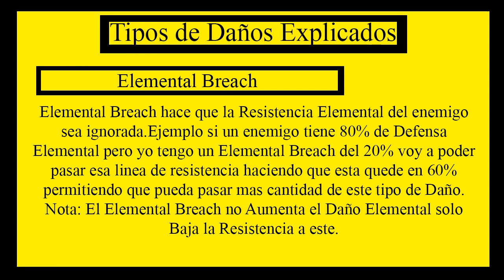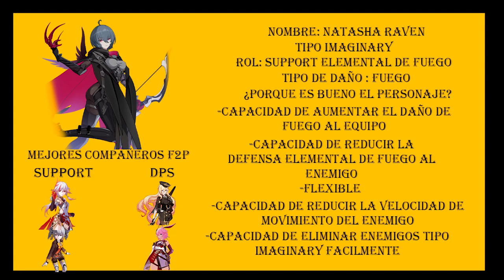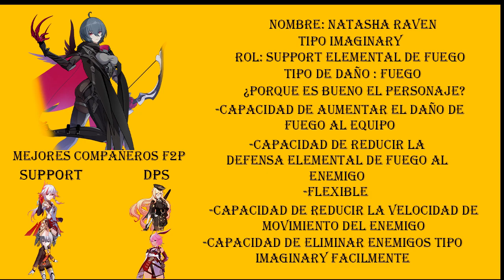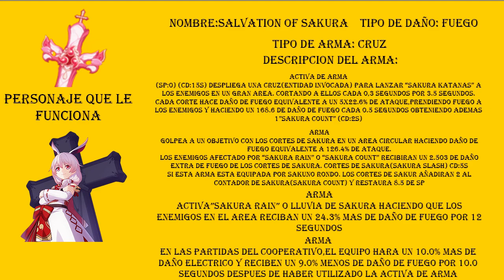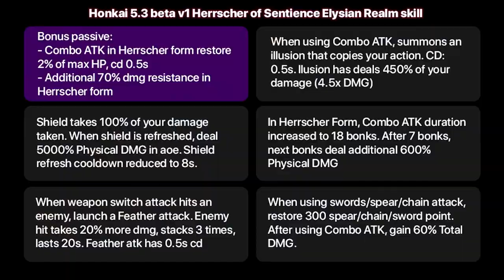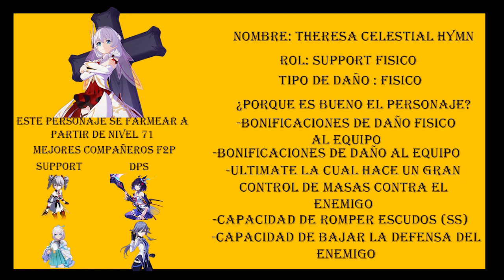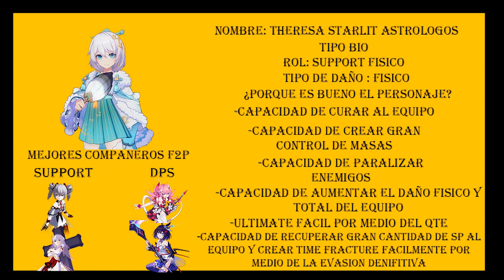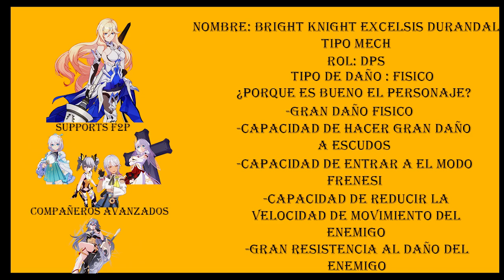¿A cual Banner le tiro al comenzar?-Honkai Impact 5.5 2022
Hola gente,en esta ocasión les traigo un video sobre el nuevo Banner para Nuevos Jugadores en la Versión 5.5  ,espero les guste :)
Créditos
Grupo Discord
Creditos
Intro Canal
@Neo en Discord
Creador Icono del Canal
División del Video
0:00 Intro del Canal
0:09 Introducción del Video
0:37 Kiana Herrscher of Flamescion
10:21 Fuhua Herrscher of Sentience
16:31 Final del  Video